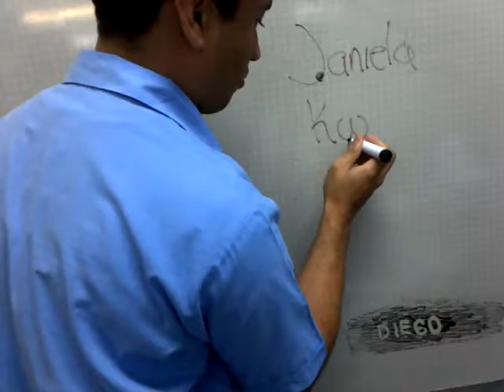nombres EII 34 part 2